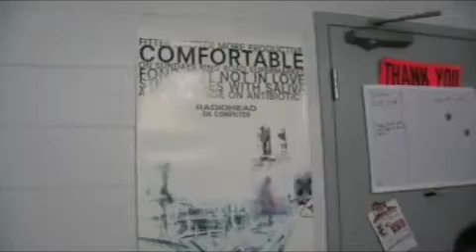dorm room diaries- volume 3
number 3, after the first two days of classes.